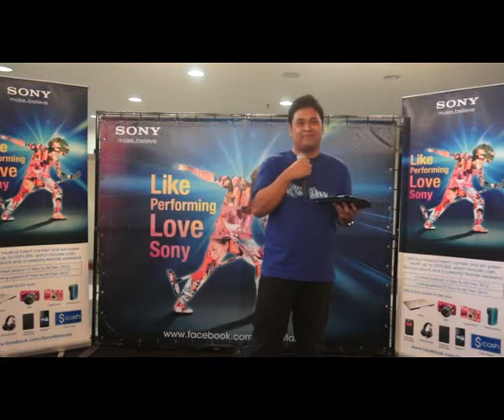Jar Of Hearts | Like Performing (MY:RS5:C20)